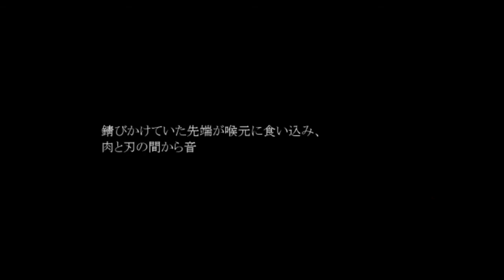(残酷な描写注意！)このお菓子の家おかしいよ！【ベルとお菓子の家】実況 Part4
部屋からの脱出というフリーゲームの定番展開に遭遇しましたが時間をかけすぎたら女の子が匍匐前進で襲ってくるのです！怖いね！

残酷な表現もあるので、苦手な方は視聴を控えたほうがいいかもしれません。